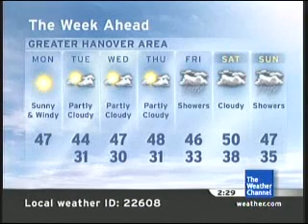Local Forecast - December 24, 2007 - 2:29pm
One-minute LF.